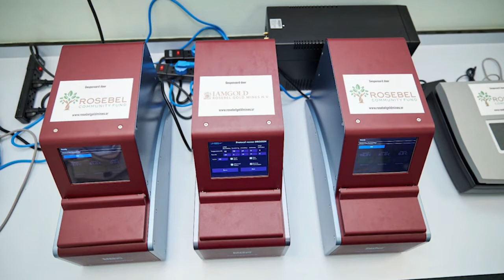14 09 2020 Stichting RCF doneert medisch apparatuur en hulpmiddelen